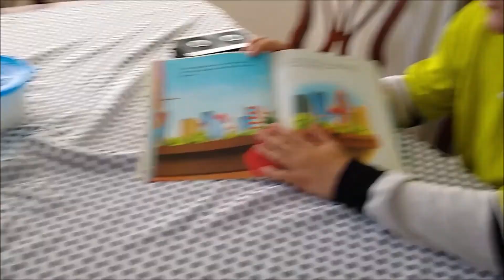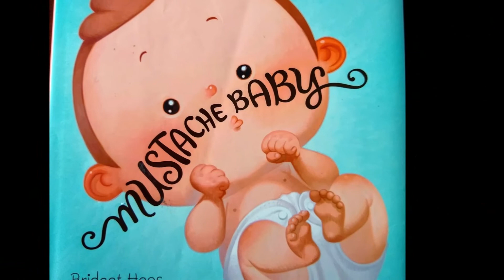Theme days March to July 2020